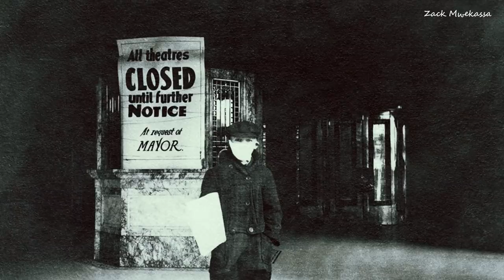5 choses que j'aurais voulu savoir plus jeune #393